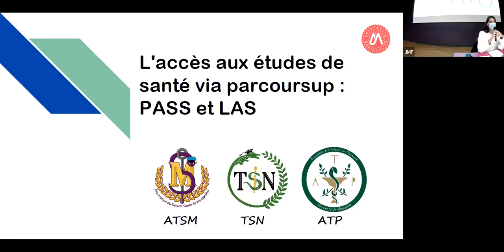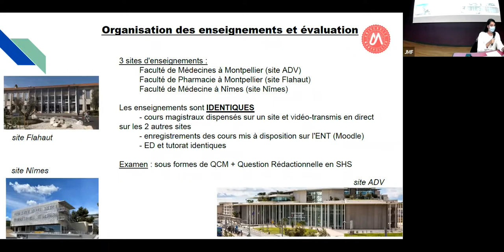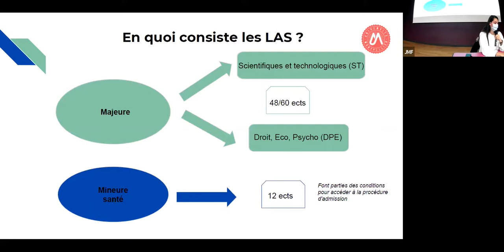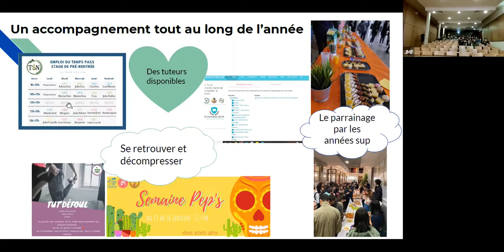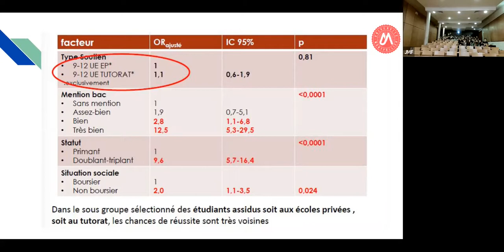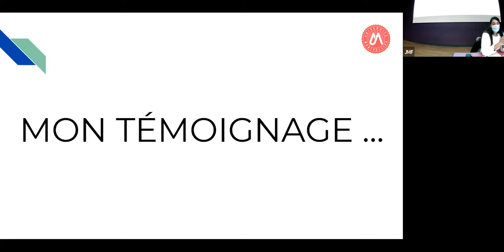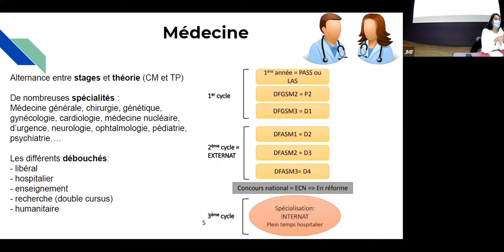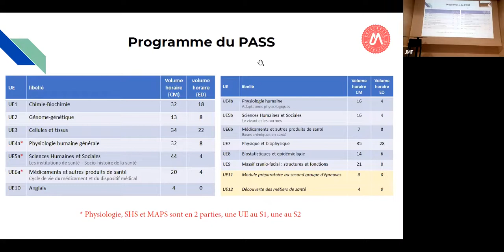Université de Montpellier - Etudes de médecine - PASS - LAS - Mardi 7 décembre 2021